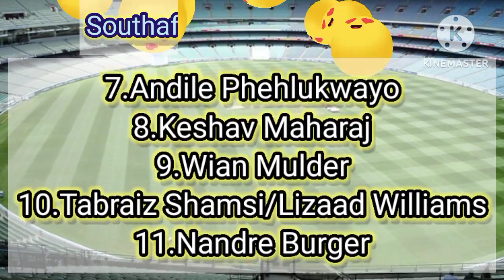ind vs sa 2nd odi 2023||both teams playing-11||ind vs sa live match today||ind vs sa highlights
ind vs sa 1st odi 2023||both teams playing-11||ind vs sa live match today||ind vs sa highlights||
ind vs sa 3rd t20 2023||both teams playing-11||ind vs sa live match today||ind vs sa highlights||
india test squad for southafrica series||india squad for southafrica 2023||pujara and rahane dropped
india odi squad for southafrica series||india squad for southafrica 2023||kl rahul captain
india t20 squad for southafrica series||india squad for southafrica 2023||no sanju,rohit and virat||
india squad for southafrica tour||playing-11 for india in all formats vs sa||virat in t20 wc??||
ind vs aus 4th t20 match||both teams playing-11||ind vs aus live match today||ind vs aus highlights||
ind vs aus 1st t20 2023||both teams playing-11||ind vs aus live match today||ind vs aus highlights||
no sanju samson in squad🙂
australia squad for t20 series against india||mathhew wade captain||no hardik pandya for india||
sa vs afg world cup 2023||both teams playing-11||sa vs afg live match today||sa vs afg highlights||